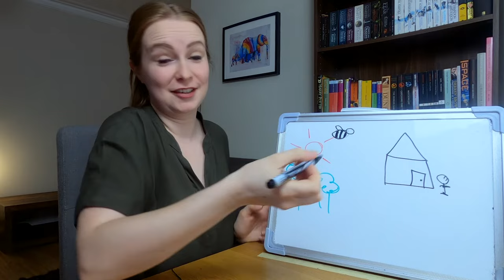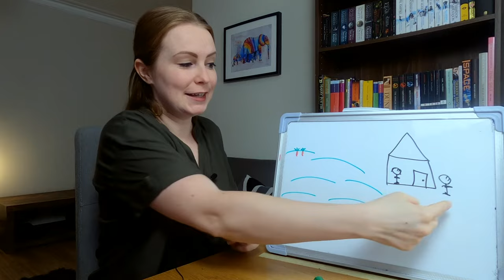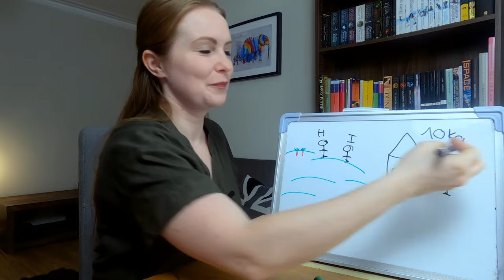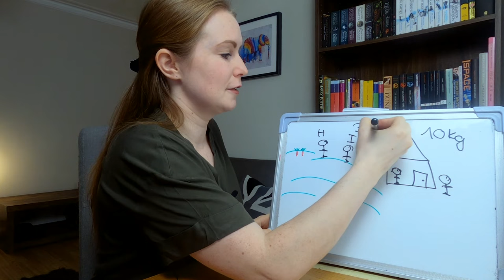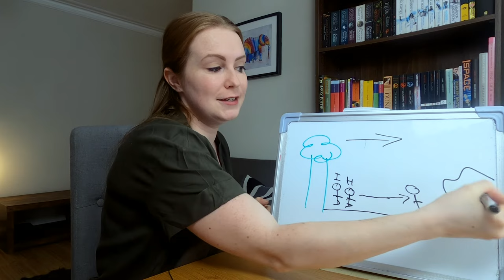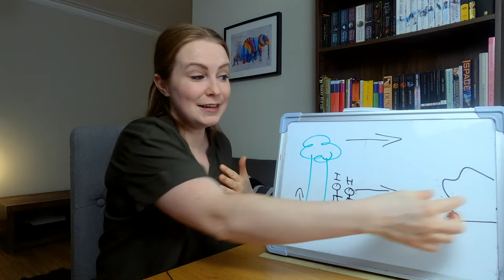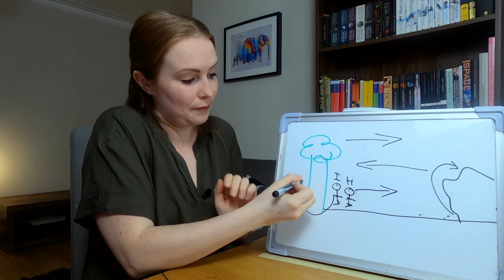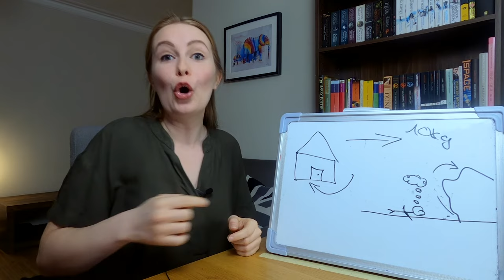Grimms': The Race Between The Hare And The Hedgehog│Beginner German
Learn German the natural way with comprehensible easy language input!

This is the story by the Brothers Grimm retold in easy German!
The Grimm Brothers published "The race between the Hare and the Hedgehog" in 1843 as part of their collection “Grimms' Fairy Tales“, which includes stories like Snow White, Rapunzel and Hansel and Gretel. Viel Spaß!